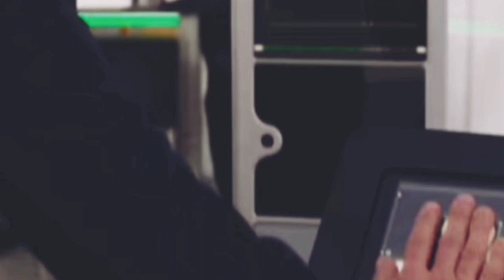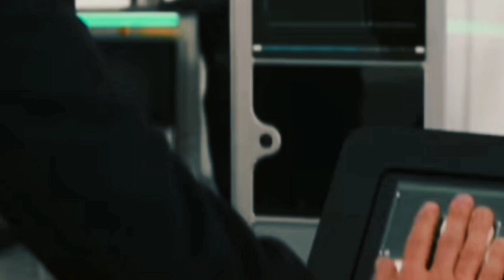MISSION IMPOSIBLE DEAD RECKONING $122 Million Worldwide Box Office, SPOILER REVIEW